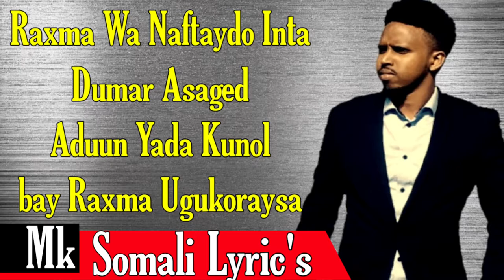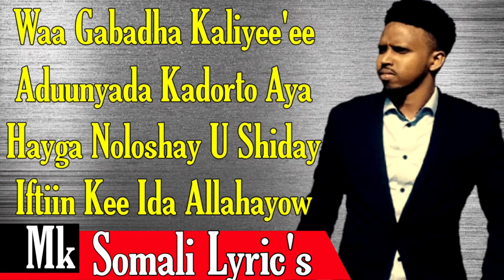AXMED JABIYE 2022 RAXMA HEES CUSUB OFFICIAL VIDEO MUSIC LYRIC'S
Copyright protection Mk Somali Lyric's

Fellow socialmedia

Axmed Jabiye 2020

xariir axmed 2020
suldaan seeraar 2020
zakariye kobciye 2020
khaalid kaamil 2020
hodan abdiraxman 2020
mursal muse 2020
abdirisaq anshax 2020
ugbaad aragsan 2020
nadiira nayrus 2020